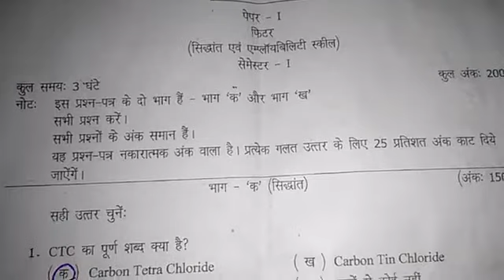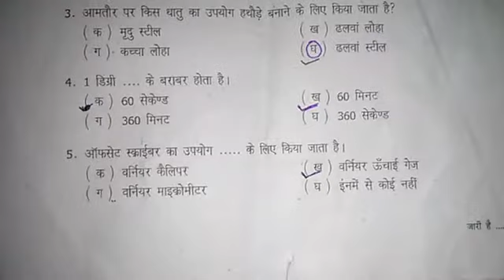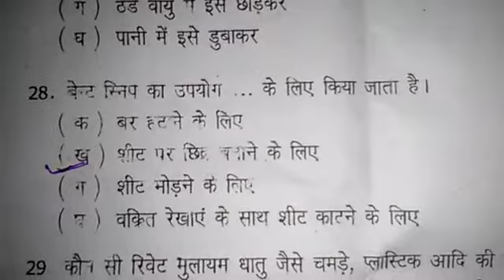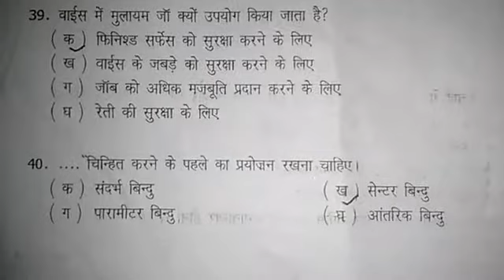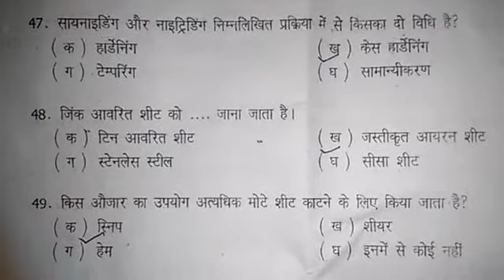ITI Fitter Previous Year Question Paper | Fitter Theory Question Paper 2023 | nimi mcq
Answers paper..